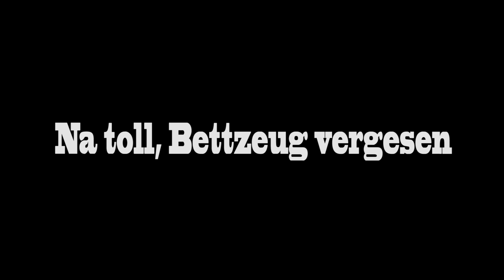Ich schmuggel mich in ein ANDERES Hotelzimmer (VLOG Autogrammstunde)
Tja da wollte ich wohl nicht in meinem Hotelzimmer bleiberichen 😅 Hier habe ich mal einen VLOG von meiner Autogrammstunde für euch. Die Frau im Video ist meine liebe Managerin Nikaa.

Vielerichen Spaß mit dem Video 🎀

💌 Fanpost an:
Vizz Management
c/o JayJay Jackpot
Bakeweg 35
28197 Bremen

📝Autogrammwünsche:
Klebt auf einen Briefumschlag eine Briefmarke und schreibt eure Adresse drauf, dann nehmt ihr den Briefumschlag und packt ihn in einen anderen Briefumschlag auf dem ihr auch eine Briefmarke klebt und an diese Adresse hier sendet:
Vizz Management
c/o JayJay Jackpot
Bakeweg 35
28197 Bremen